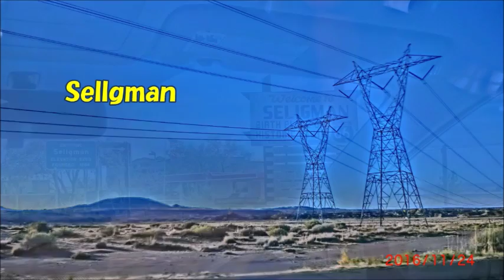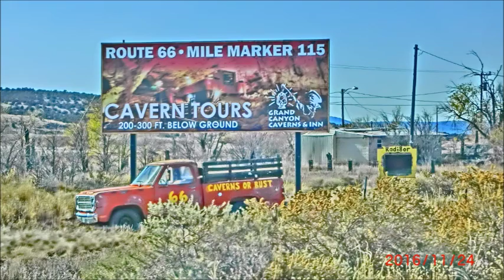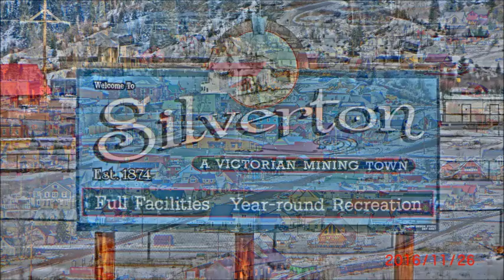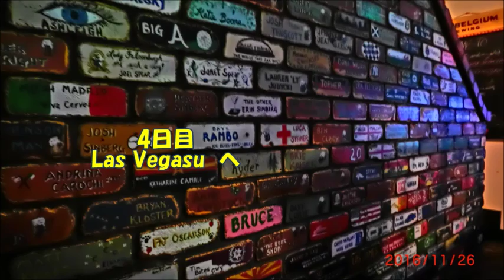４泊５日・3.182km Drive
4泊5日・走行距離3,182Kの旅
ルート６６・モニュメントバレー・アーチーズ・ヂュランゴ・ホースシューベンド・ラスベガス・ネバダ州・ユタ州・アリゾナ州・コロラド州